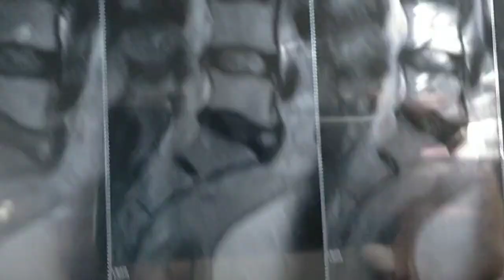slip dics recovery khasim bone setters mysore Karnataka